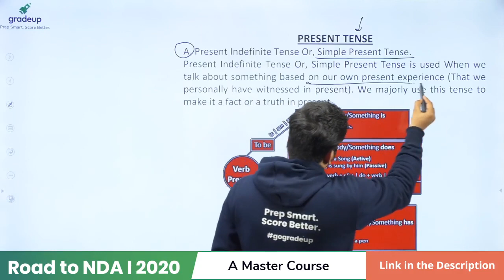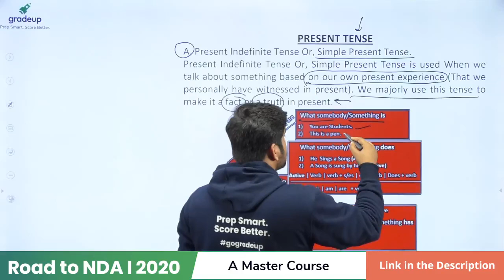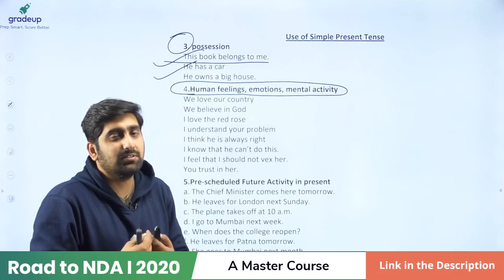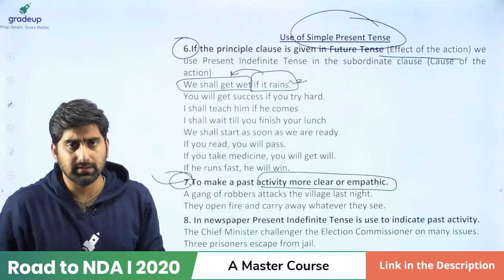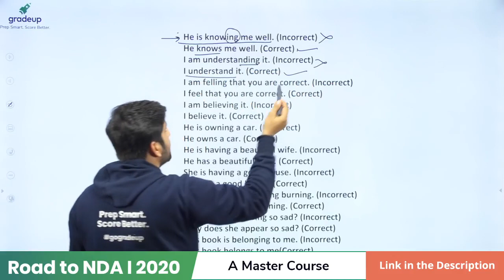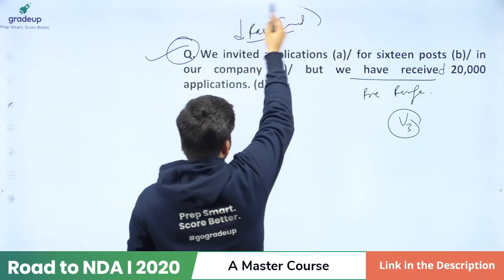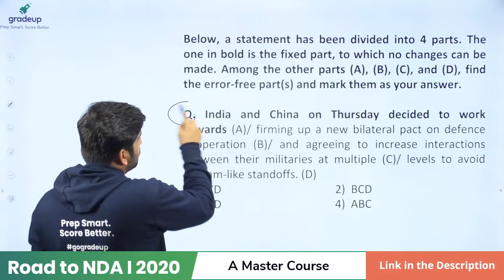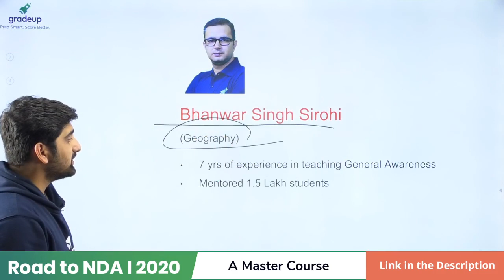Present Tense by Nitin Mishra | English Preparation | NDA I 2020 | Gradeup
English section has  33% weight age  i.e 200 marks out of 600 in NDA GAT Paper , so it is important to prepare it thoroughly
Watch this session by Nitin Mishra sir to know all about present tense , Many questions are asked in NDA exam from this topic .

 To Help You Achieve Your Goal of Joining National Defence  Academy👍👍 :
Gradeup has launched🔥🔥 "Road to NDA I 2020: A Master Course".

 🔥This course will comprehensively cover the GAT & Mathematics syllabus for NDA-I 2020 Exam.

👍👍Get exam ready for NDA 1 2020 and make sure that you get the selection this year. This course will be Bilingual.

1. Bhanwar Singh Sirohi
(a) Ex-NDA - 115, Cleared Civil Services 2012
(b) 7+ years of teaching experience for GA; Mentored 1.5 Lakh+ students

2. Dinesh Singh
(a) 15+ years of Experience in teaching Mathematics

3. Sharad Mudgal
(a) 4+ yrs of experience in teaching General Awareness

4. Sanjay Purohit
(a) 4+ years of experience in teaching General Science

5. Ved Prakash
(a) 4+ yrs of experience in teaching Physics

6. Swati Singh
(a) 5+ yrs of experience in teaching Chemistry